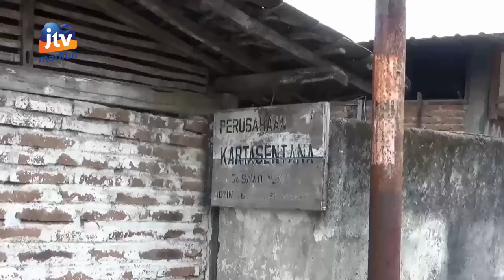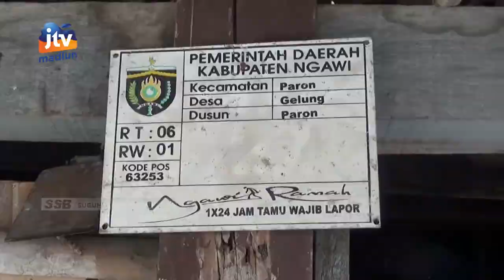NGAWI - Sejumlah Pengrajin Tahu Memilih Tutup Usaha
Dampak tingginya harga kedelai membuat sejumlah pengrajin tahu di ngawi menutup usahanya. Tingginya harga bahan baku utama ini sulit terbeli oleh pengrajin. Mereka hanya berharap pemerintah agar menstabilkan harga kedelai.